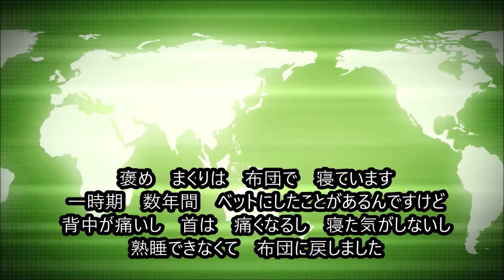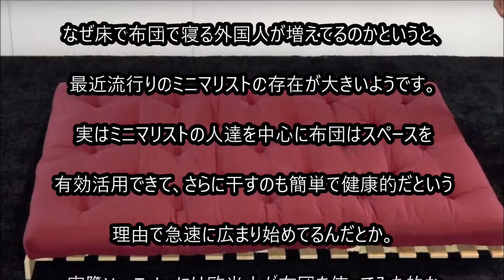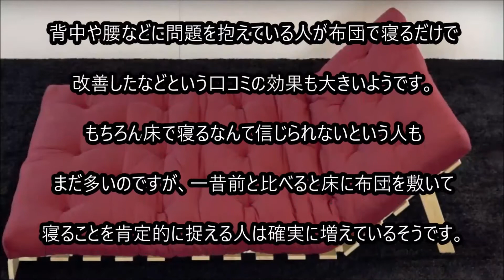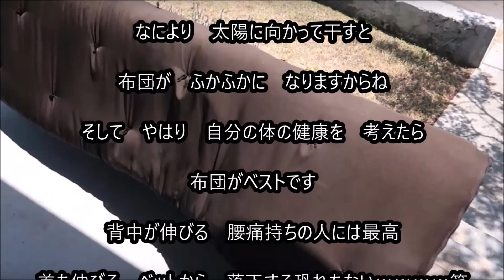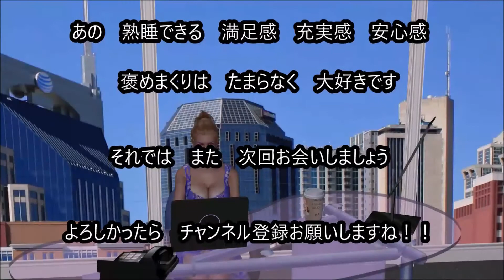お布団 海外で徐々に流行中 ウイルス 細菌 ダニも 太陽光で撃退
日本の伝統文化は　守りたいですね

B G M 音源： 甘茶の音楽工房

B G M 音源： 童謡・唱歌の世界